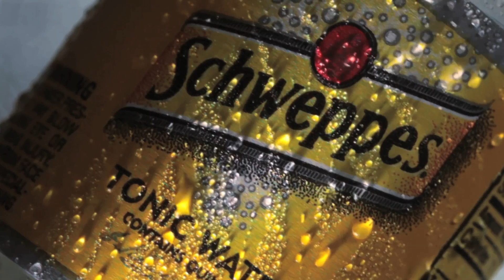Schweppes Tonic Water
Keep the mosquitos away!